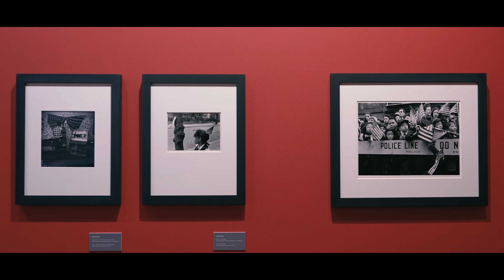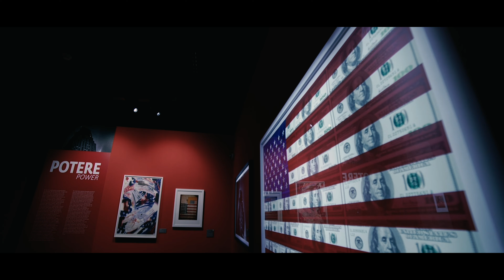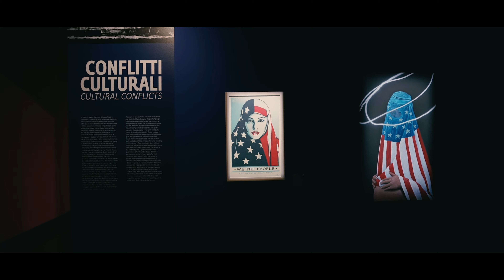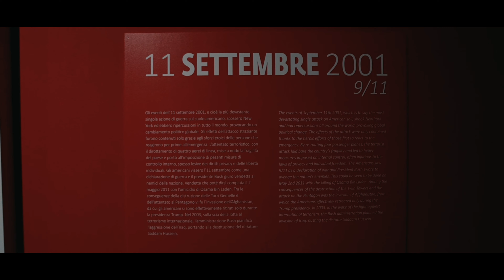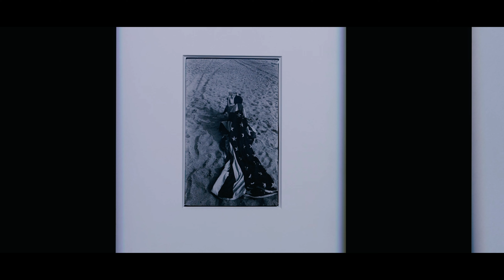Great Exhibitions - American Beauty - da Robert Capa a Banksy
Puoi donare oppure abbonarti !!!
Ricorda di mettere mi PIACE e di Iscriverti per rimanere sempre aggiornato sulle nuove Produzioni
Grazie!
Frame TV

Puoi sostenere il Canale con una piccola donazione, Grazie!!!
FrameTv

AMERICAN BEAUTY
Centro culturale Altinate | San Gaetano, Padova
13 settembre 2023 – 21 gennaio 2024

Mostra a cura di Daniel Buso. Organizzata da ARTIKA in collaborazione con Kr8te e la Città di Padova.